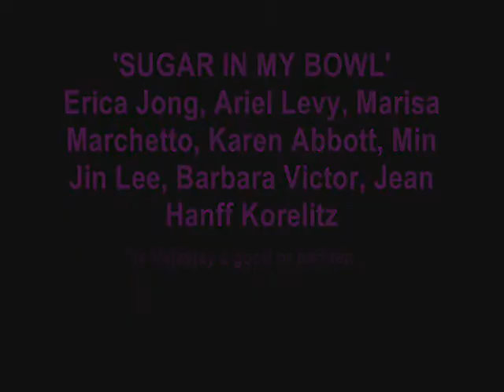ERICA JONG-SUGAR IN MY BOWL-"Is the term Vajayjay appropriate?"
.Legendary author ERICA JONG (Fear of Flying, Sugar In My Bowl) June 2011 webcast with fellow SUGAR IN MY BOWL contributors ARIEL LEVY, MARISA MARCHETTO, KAREN ABBOTT, BARBARA VICTOR, MIN JIN LEE, and JEAN HANFF KORELITZ in discussion about whether the term 'vajayjay' is appropriate?